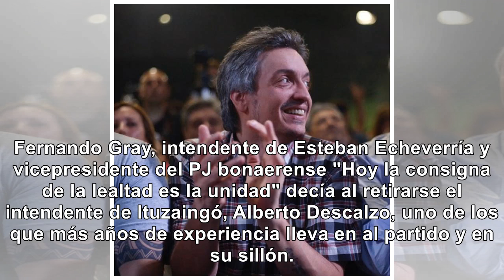Por qué Máximo Kirchner no hablo en el acto de intendentes - Noticias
Gustavo Arrieta, intendente de Cañuelas; Gustavo Menéndez (Merlo); Marisa Fassi, jefa de gabinete de...